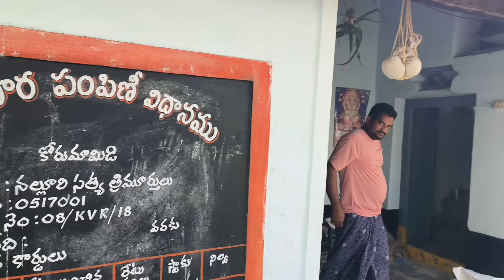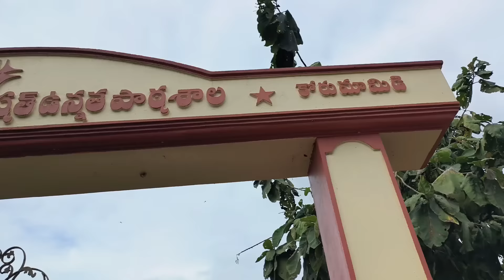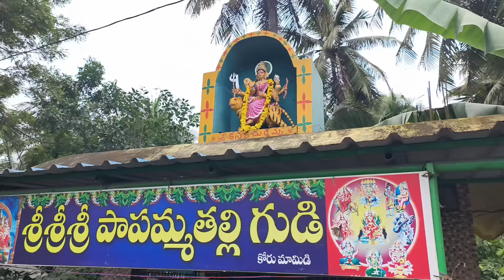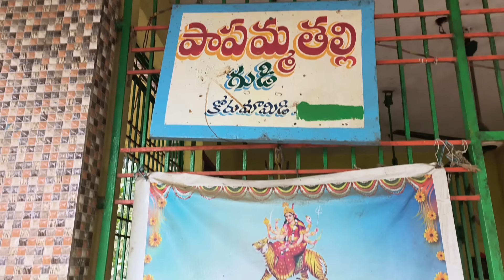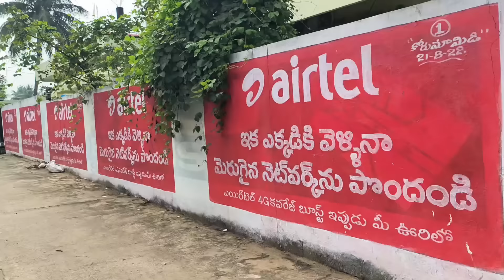Korumamidi Village#Evv Satyanarayana Home#Westgodavari Beautyful Village House || By @Godavari Muni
ఈ వీడియో లో కోరుమామిడి గ్రామం, evv సత్యనారాయణ గారి ఇల్లు, పొలాలు చూద్దాం.